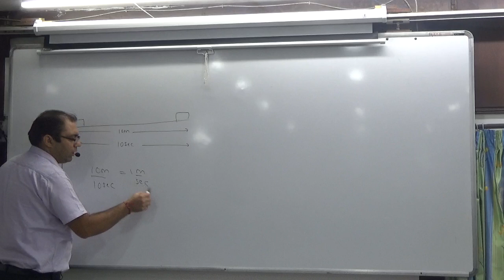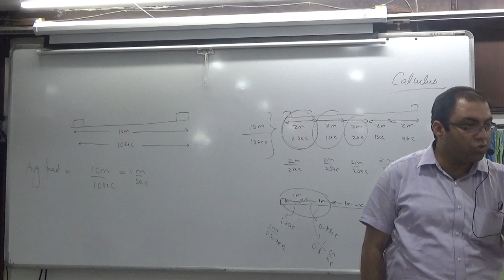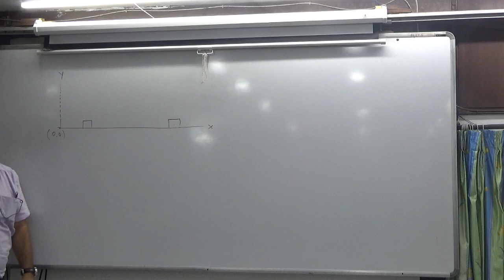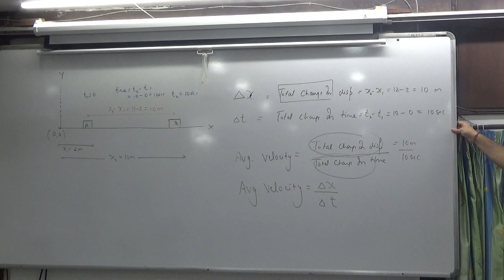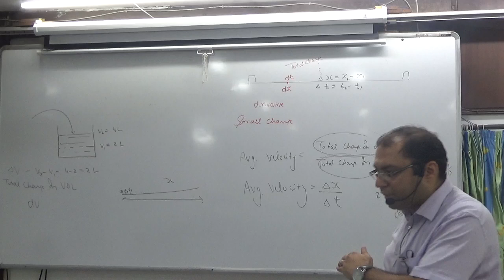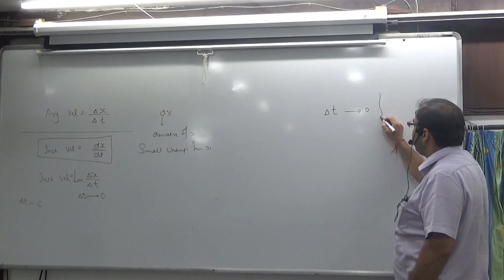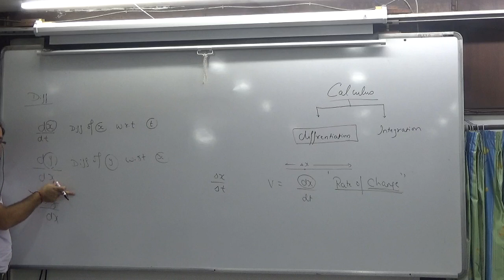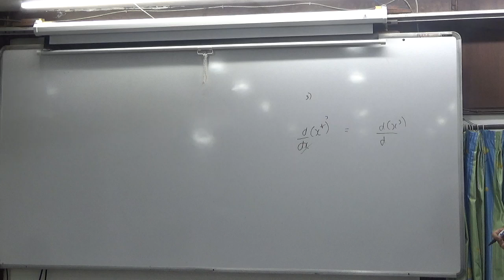1 differentiation part 1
1 differentiation part 1